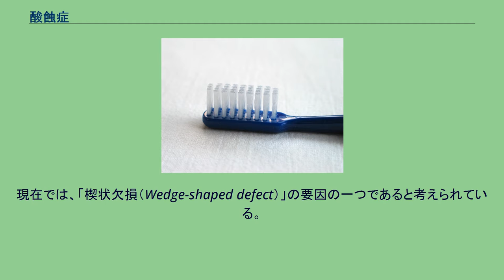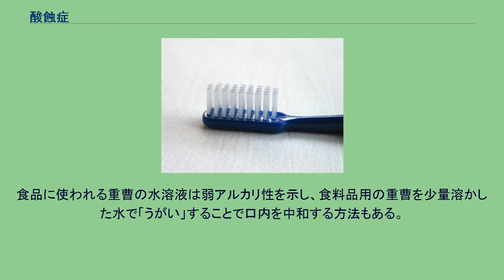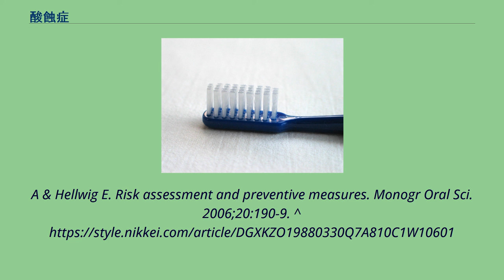酸蝕症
酸蝕症（さんしょくしょう、英: erosion）は、歯の硬組織、特にエナメル質が種々の要因によって侵蝕されること。
侵蝕症とも。
歯の化学的な損傷の一つである。
酸蝕症に罹患した歯を酸蝕歯（さんしょくし）という。
生活習慣病の一つととらえられている。
現在では、「楔状欠損（Wedge-shaped defect）」の要因の一つであると考えられている。
好発部位としては上下顎の全歯であり、他の「tooth wear」よりも多い。
形態としては、浅くU字型となっており、エナメル質表面が滑らかで光沢があるために、病状が進行しないと気付かないことも多い。
酸の作用によって脱灰される現象であるが、細菌が関与していないという点でう蝕と異なっている。
症状が進行すると冷たいものが歯にしみる知覚過敏や虫歯のような痛みを引き起こす。
治療としては、歯科においてクラウンなどによる修復が行われる。
しかし、酸蝕症に至った原因を突き止め、その原因を解決しなければ根本的な治療・回復には至らない。
東京医科歯科大学の調査によると市販の飲料120種のpH値を測定したところ、実に73%の製品がpH5.5以下であった。
調味料やかんきつ類の調査でも多くがエナメル質を溶かすpH値を示した。
例としてコーラ飲料はpH2.2で胃酸の数値（pH1～2）に近い（レモンのpHは2.1）。
栄養ドリンクは2.5、黒酢飲料は3.1、スポーツドリンクは3.5であった。
原因となるものの摂取量の減少のほか、原因となる飲料・食品などを長時間口の中に入れず、摂取後は水やお茶ですすぎ洗いし、歯磨きを励行する。
しかし、歯磨きのタイミングは、食事の直前1時間と直後1時間は避けた方がよい。
食品に使われる重曹の水溶液は弱アルカリ性を示し、食料品用の重曹を少量溶かした水で「うがい」することで口内を中和する方法もある。
^ Report of a Joint WHO/FAO Expert Consultation Diet, Nutrition and the Prevention of Chronic Diseases 2003 ^ 東京医科歯科大学 北迫勇一助教授：京都新聞2011年2月8日朝刊掲載 ^ Lussi
A & Hellwig E. Risk assessment and preventive measures. Monogr Oral Sci. 2006;20:190-9.